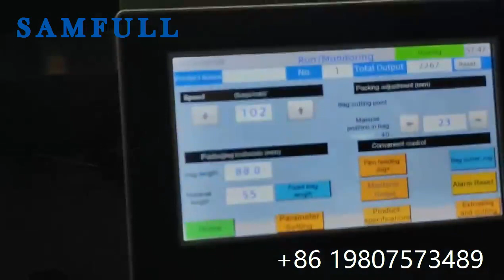Automatic ab epoxy putty extruding packing machine with double extruder machine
WeChat: Samfull-Ivy